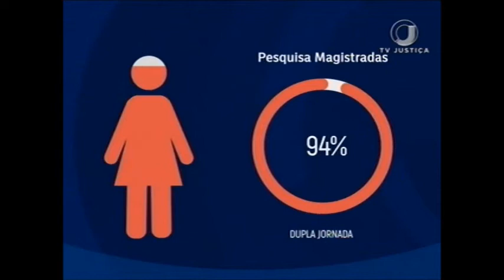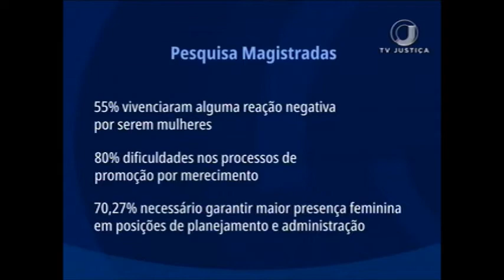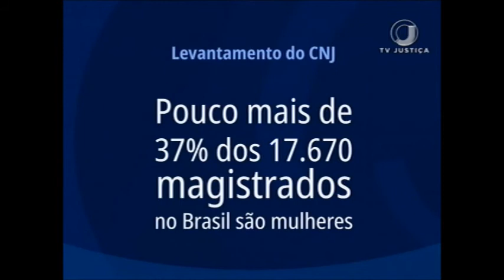Pesquisa magistradas (19/02/18)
Pesquisa revela perfil das magistradas federais brasileiras. A maioria delas considera que a representatividade feminina ainda é baixa.